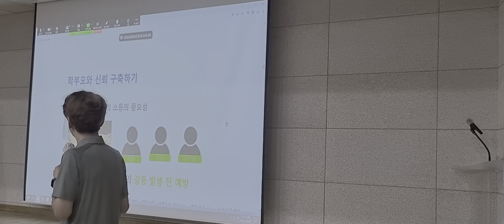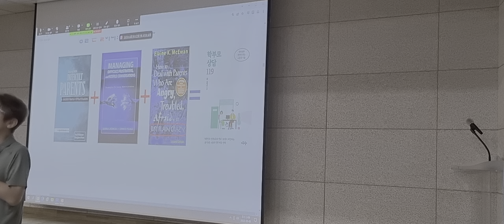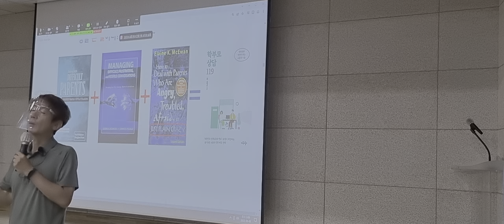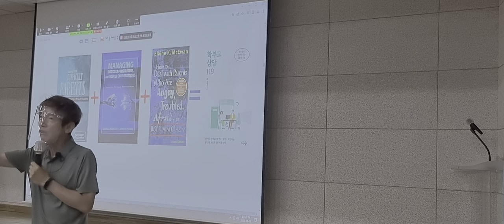학부모 소통의 의의